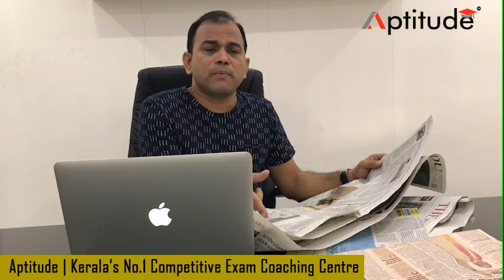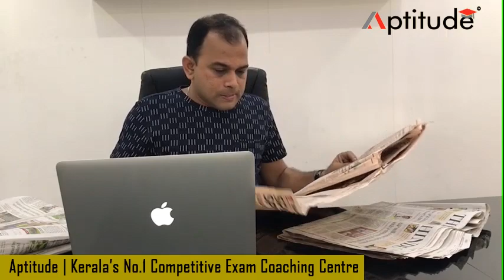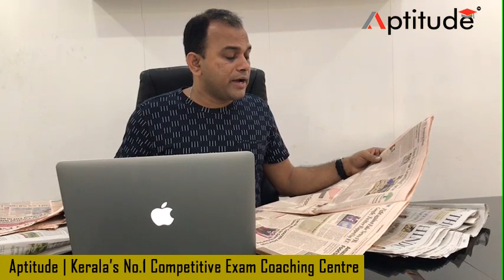Current Affairs In Malayalam(May 20)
Kerala's only Youtube  channel analysing  News paper daily in Malayalam